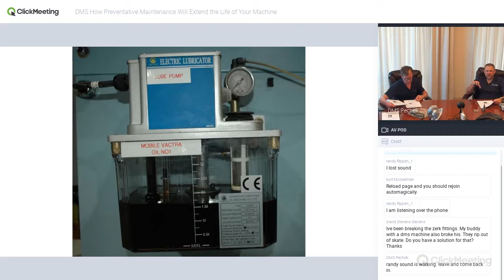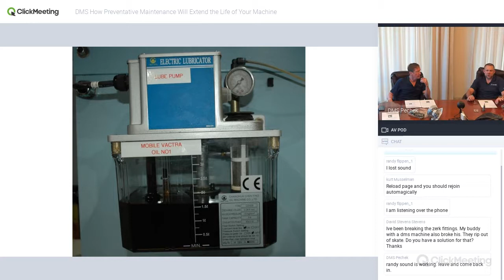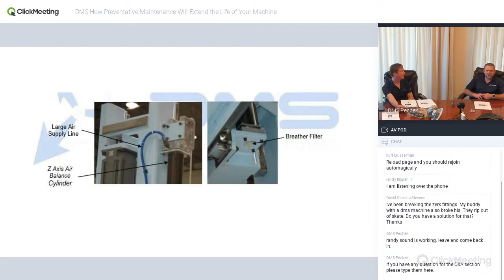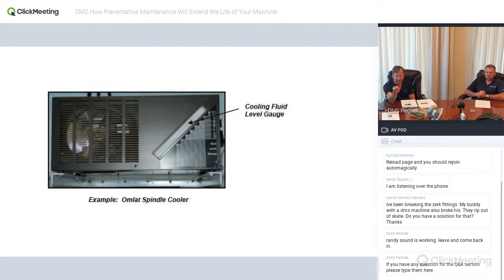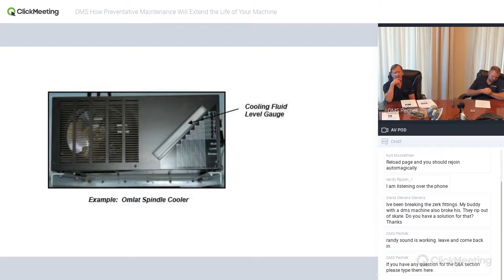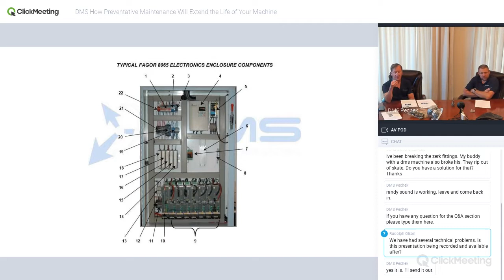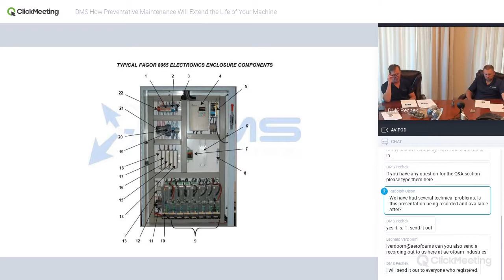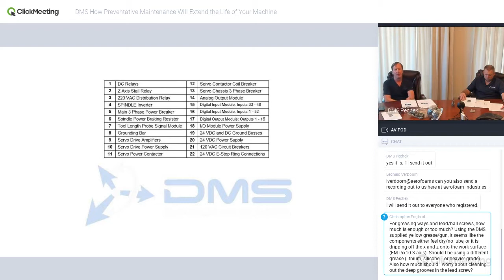DMS - How Preventative Maintenance Will Extend the Life of Your Machine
VP of Customer Service Greg Schultz, Production Manager Pete Vassar and Marketing Manager Jay Pechek discuss Preventative Maintenance  and answer questions during a webinar on June 10th 2020.